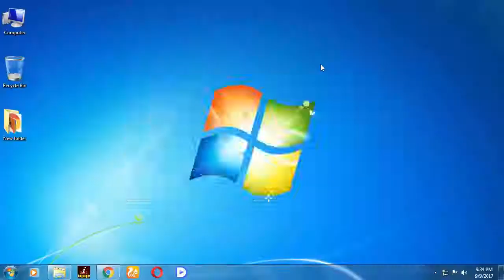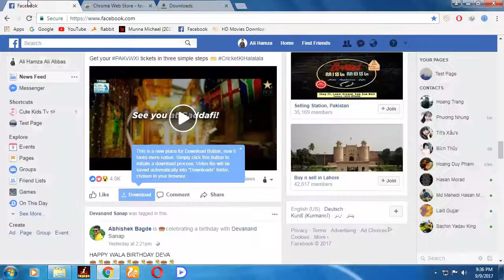How to Download Facebook Videos In Just One Click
Hello Friends, In this video I will teach you how you can download videos from facebook in just one click in very fast and easy way.
If you have any problem , Comment on this video , Will be Happy to answer.

Most searches Question on Google and youtube:
how do you download videos from Facebook to your Iphone?
How do you save a video on Facebook?
how do I download a video from a website?
how do you see your saved videos on Facebook?
how do I download a video from my Facebook page?